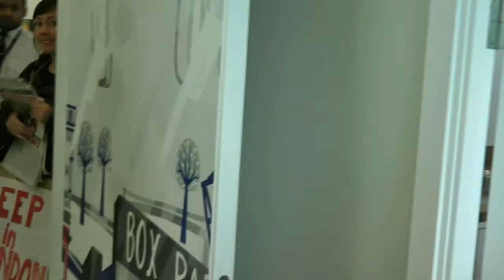Focus E15 mothers occupy Newham council and East Thames housing association 17 January 2014